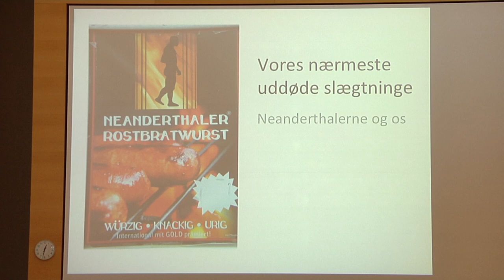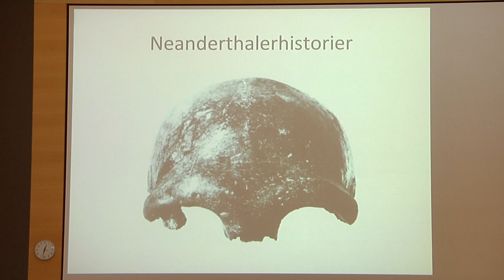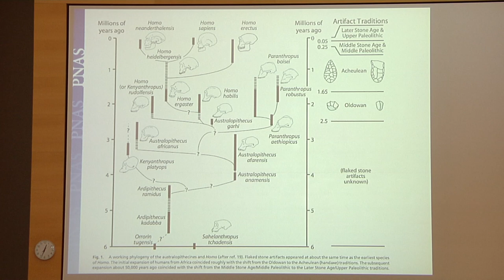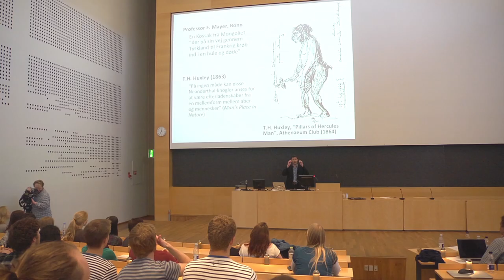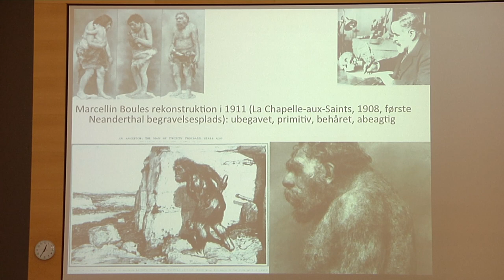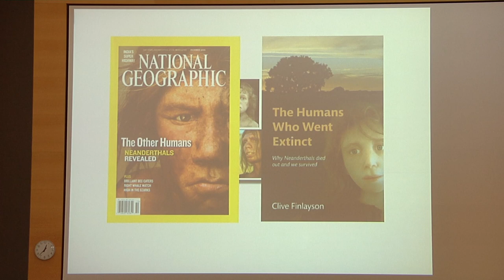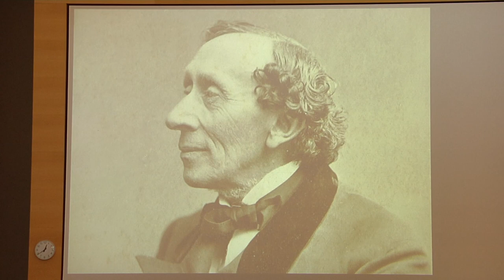Hvor kommer du fra: Neanderthalerne og os